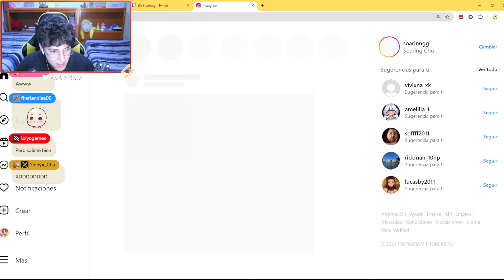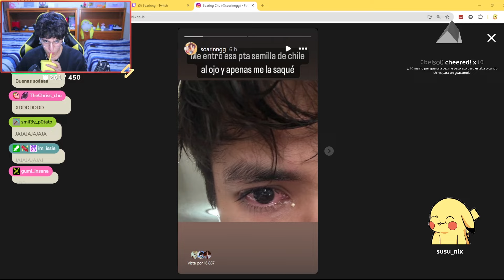SOARINNG CUENTA COMO CASI PIERDE SU OJO 😨